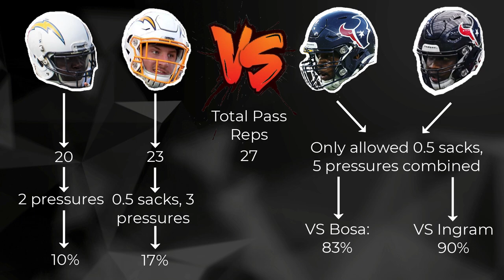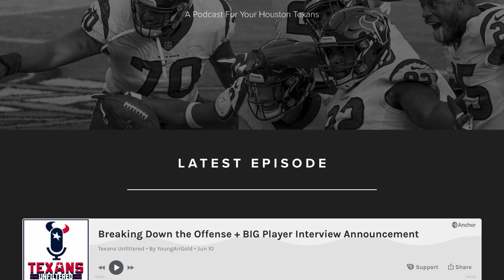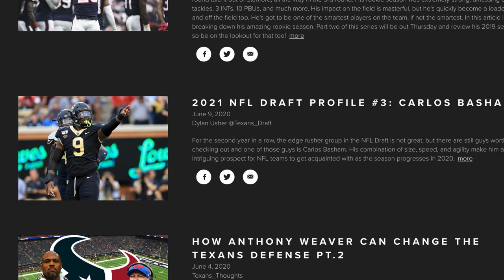Houston Texans Tytus Howard and Laremy Tunsil VS Los Angeles Chargers Joey Bosa and Melvin Ingram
In this film breakdown I break down the 2019 Week 3 matchup between the Houston Texans and Los Angeles Chargers. I specifically look at how the Texans offensive tackles Tytus Howard and Laremy Tunsil, fared against the Chargers tough pass rushers Joey Bosa and Melvin Ingram.